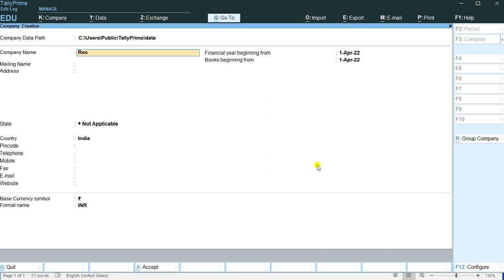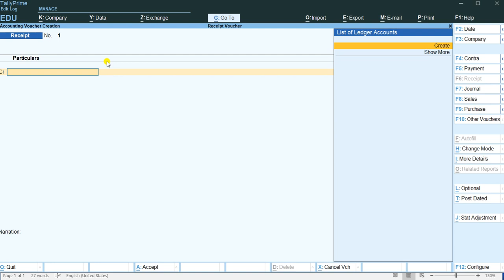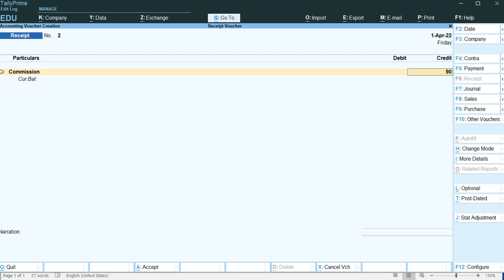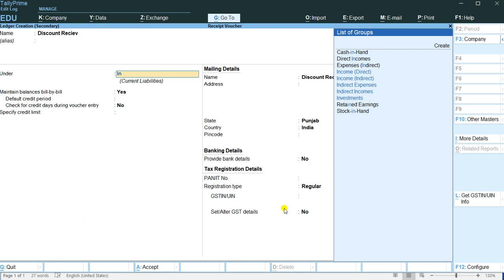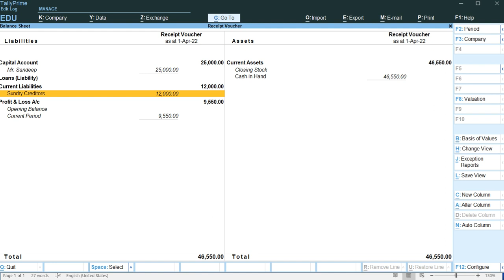How to record entries of inflows in Tally Prime?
Receipt voucher is used to record all the inflows of company.
All the received payments are recorded in receipt vouchers. For Example:- Received commission, received rent, receipt payment from person.
Steps to record F6 entries in tally prime are given below:-
Open the Receipt Voucher in single entry mode. Press Alt+G (Go To) -Create Voucher - press F6 (Receipt).
Select the Cash account, and Receipt account. In the Account field, select the Cash ledger.
Accept the screen. As always, you can press Ctrl+A to save the receipt voucher.

Thank You For Training / Business Queries,
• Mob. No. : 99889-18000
Thanks & Regards Samrat Technologies